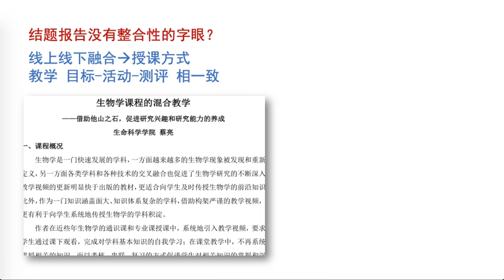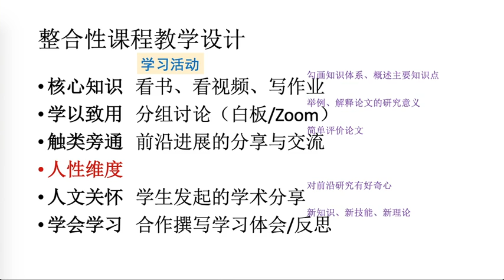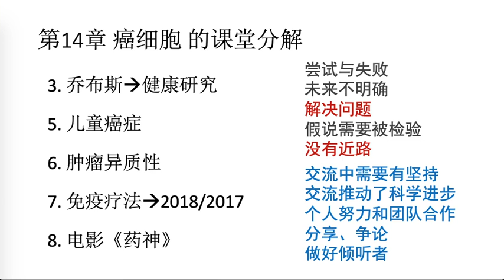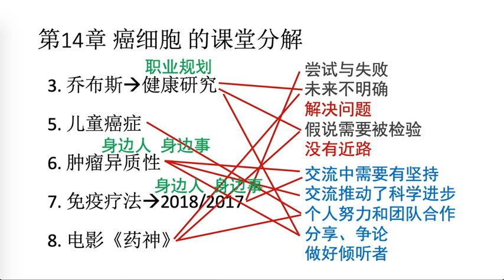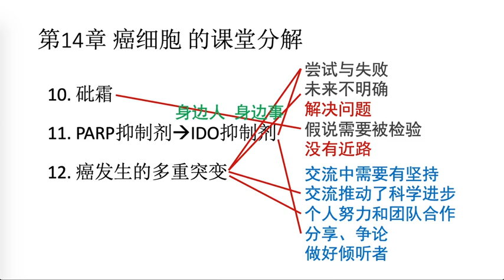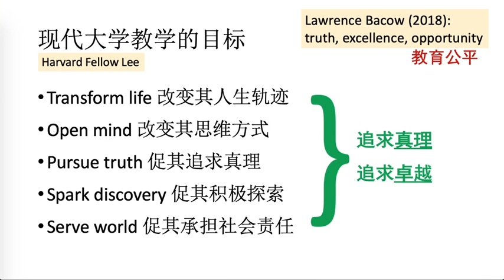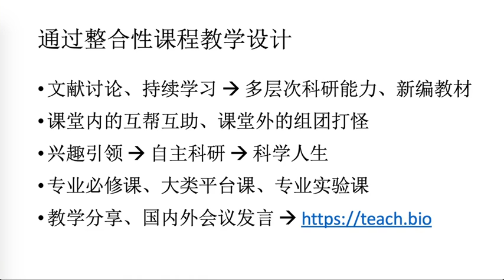Integrated course design for Cell Biology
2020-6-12 a public talk given in Chinese, summarizing my latest effects to cultivate future cell biologists